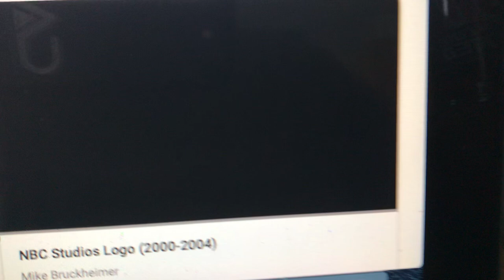Chuck Lorre Productions/NBC Studios (2001-2004)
From Season 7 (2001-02) to Season 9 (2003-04) of The Dawson Kids (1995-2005).

Same as last time, except the background on the Chuck Lorre logo is now white.